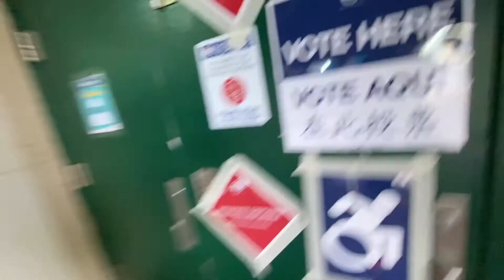ELECTION DAY...OF COURSE I VOTED FOR...